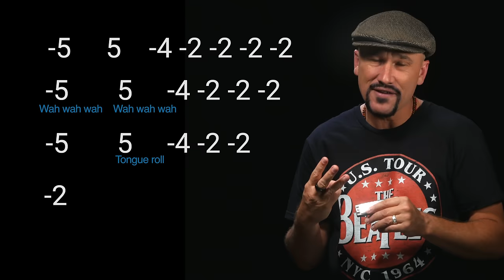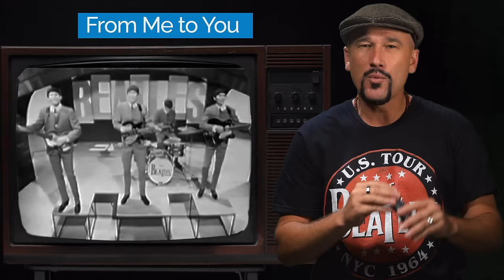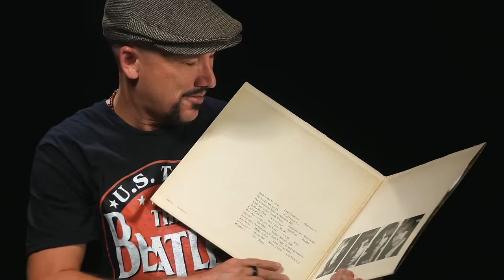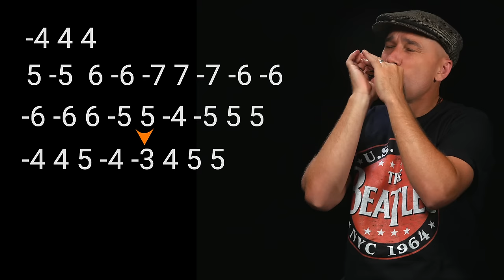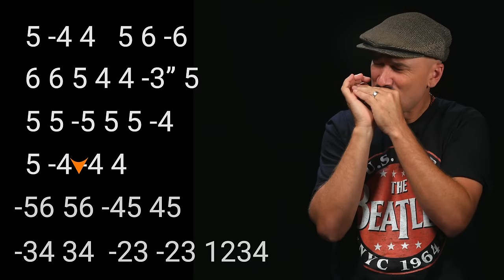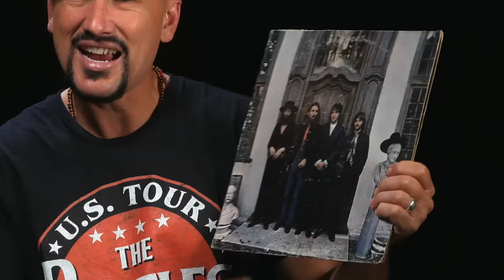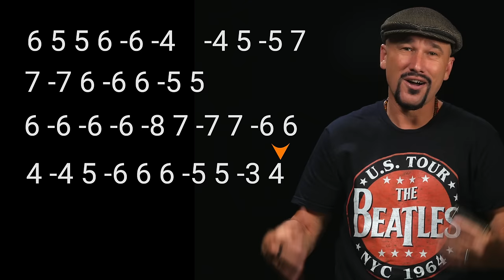8 Beatles Riffs (Easy to Hard)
Here are the harmonica tabs for the Beatles’ I Should’ve Known Better, and these get repeated:

-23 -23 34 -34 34
-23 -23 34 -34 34

If today’s your first day here are the harmonica tabs for Love Me Do:

-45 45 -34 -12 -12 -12

If you know how to play single notes, let’s get into how John Lennon plays the harmonica part to Love Me Do on the recording.
Here’s the first line of Love Me Do harmonica tabs:

-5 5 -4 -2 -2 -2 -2
-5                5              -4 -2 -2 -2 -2
Wah wah wah   Wah wah wah
-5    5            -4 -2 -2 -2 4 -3
          Tongue roll
-2 -2 (pause) -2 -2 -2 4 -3

We’ll return to this song in level 8 to give you advanced players a great bending workout in the 2nd section of this song. But for now, let’s move onto level 3:

This song is originally in the key of G and was likely played on a chromatic harmonica with a button, but we can pretty easily play this in 12th position in the key of F.

Here are the harmonica tabs for the Beatles’ From Me to You:

-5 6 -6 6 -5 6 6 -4.

Ob-La-Di Ob-La-Da
Released on the white album in 1968, this song has a fun Jamaican ska feel and the melody is super-easy if you can isolate notes.

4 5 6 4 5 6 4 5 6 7
-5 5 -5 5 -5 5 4

Yesterday
This is the C major scale ascending is:  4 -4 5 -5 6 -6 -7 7
This is the C major scale descending is: 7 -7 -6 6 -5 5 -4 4.

If you memorize that scale,👆🏼 it will help provide context for you to learn this song.
-4 4 4
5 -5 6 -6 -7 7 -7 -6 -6
-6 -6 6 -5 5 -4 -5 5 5
-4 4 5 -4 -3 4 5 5

If you’re digging this stuff, I teach of these Beatles songs very slowly and methodically in my Beginner to Boss course (as well as providing you with all the fundamentals you need to become a harmonica boss.😎)

Here are the harmonica tabs in C for the Beatles’ Let it Be:

3 3 3 -3” 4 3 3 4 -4
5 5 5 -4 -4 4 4
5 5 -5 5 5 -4
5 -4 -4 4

5 -4 4
5 6 -6
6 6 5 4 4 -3” 5
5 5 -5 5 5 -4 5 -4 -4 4

And here’s a cool little riff we can throw in at the end, that kinda mimics the piano bit on the original recording:

-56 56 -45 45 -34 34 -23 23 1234

Hey Jude
Released as a single in 1968, Hey Jude sold over 8 million copies, went to #1 in multiple countries, and is on many critics’ lists of the best songs of all time.

This song is originally in the key of F (again I’d recommend a Low F harmonica to play along with the recording.)

The reason this is level 6 is because there are lots of skips and lots of -7’s and -8’s which can be challenging for beginners. These are the tips for getting good clean high notes.

1.) Let gravity lower your jaw so that it's totally relaxed and in a nice "aw" vowel shape, your teeth should be far apart from each other

2.) Keep the back of your tongue down, like it is when you yawn. Make sure it's not in the "Kk" zone (how your tongue is when you say a "Kk" consonant.)

3.) Nice steady, GENTLE, airflow. Most beginners (and many intermediate and advanced players) use WAY to much pressure.

Here are the harmonica tabs for the Beatles’ Hey Jude:

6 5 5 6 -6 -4
-4 5 -5 7
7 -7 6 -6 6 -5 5
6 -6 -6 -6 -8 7
-7 7 -6 6
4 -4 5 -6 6
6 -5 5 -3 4

For the classic outro here are 3 options:
You can play this in the lower octave (requires a bend)
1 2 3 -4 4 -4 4
-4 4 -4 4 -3” 3
You can play this is in the upper octave
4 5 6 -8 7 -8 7
-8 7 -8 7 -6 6
For advanced players you could also do splits
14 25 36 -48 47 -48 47
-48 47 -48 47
And for the final 2 notes you can end with double-stops like this:
-56 56
Or if you wanna be super-advanced you can try Splits-with-a-bend. I first attempted trying this technique after I heard the queen of harmonica Indiara Sfair do it on here C Minor Improvisation. ❗Caution: these tabs look weird!

-3”6 36 -3”6 36

Love Me Do (pt. II)
This was most likely played on a chromatic harmonica with a button on the side.

There is evidence in interviews with John Lennon where he implied that he played this on a chromatic (which would make sense because this is a very professional level of precision on the diatonic that’s require to play this.)

Still, we can play this on a standard diatonic harmonica, and for intermediate & advanced players, this is a fun and challenging workout.

Here are the harmonica tabs for the second half of the Beatles’ Love Me Do:

-3” -3” 3 -2’
-2 -2” 2 -1